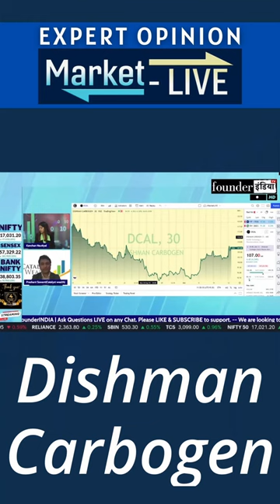Dishman Carbogen Amcis Ltd. के शेयर में क्या करें? Expert Opinion by Prashant Sawant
जानिए हमारे Stock Market Expert Prashant Sawant की राय |

Analysis of: Dishman Carbogen Amcis Ltd.

Shows on StockMarket equity trading investment commodity personalfinance tax cryptocurrency blockchain reviews dishmancarbogen marketanalysis startups policyreviews nifty sensex and much more.